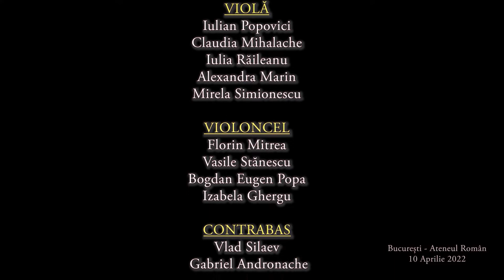Camerata Regala, dirijor Radu Popa - Mein Kleiner Grüner Kaktus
"Muzica Bucurestiului de Altadata"
Orchestra: Camerata Regala
Dirijor: Radu Popa
Aranjament: Ioan Dobrinescu
10 aprilie 2022, Ateneul Roman